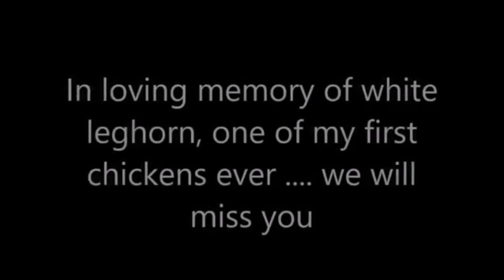Old Rooster Teaches Young Rooster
Old riister teaches young rooster a lesson on the pecking order.
old rooster vs young rooster
gamefowl roosters. Father and sun roosters.
backyard roosters.
free range backyard chickens.